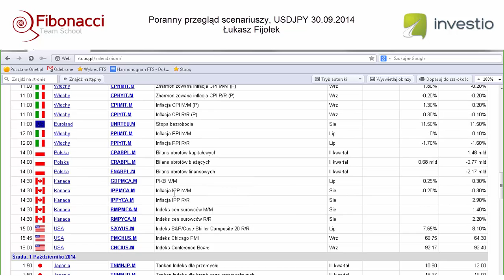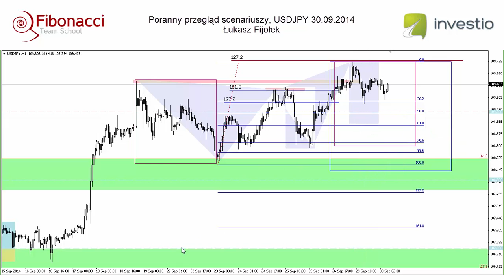Poranny przegląd scenariuszy, USDJPY, Łukasz Fijołek - 30.09.2014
USDJPY jest już bardzo wysoko, oscylatory wykupione - czy czas na sprzedaż? Zobacz scenariusze na dzień dzisiejszy.